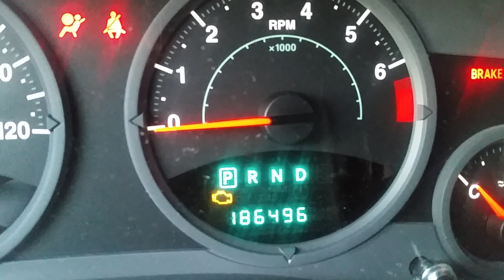October 21, 2019